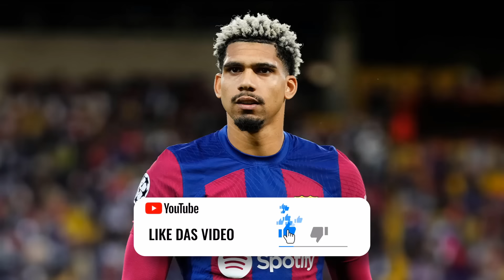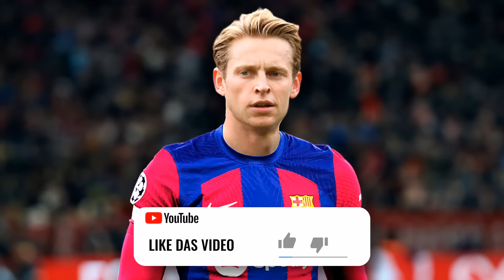XXL-AUSVERKAUF bei Barcelona! Marco REUS nach Saudi Arabien?! Neymar-Transfer FIX!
Beim FC Barcelona könnten im Sommer gleich drei Stars verkauft werden! Zudem gibt es Gerüchte über einen Reus-Transfer nach Saudi-Arabien! Und ein Neymar-Wechsel wurde verkündet!

Timesteps:
00:00 Intro
00:43 Barcelona-Ausverkauf
05:24 Reus nach Saudi?
07:19 Neymar-Wechsel verkündet

Photo-Credits: IMAGO
Video-Credits: SID